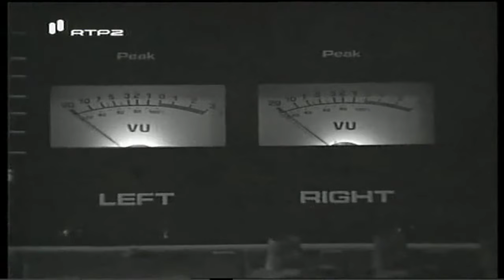FAUSTO BORDALO DIAS - GRANDE, GRANDE É A VIAGEM RTP 2007